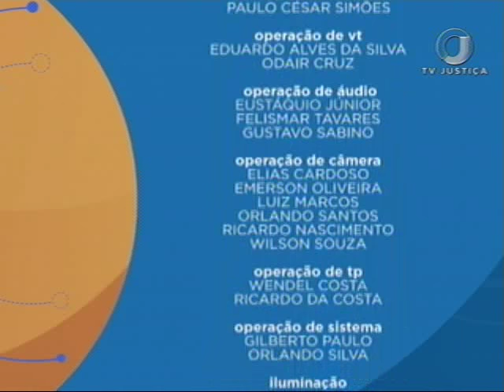Direito Penal - Crimes contra a administração pública - Aula 4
O curso Saber Direito Aula trata de crimes contra a administração pública, especialmente aqueles praticados por funcionários públicos.  Leia a íntegra da sinopse